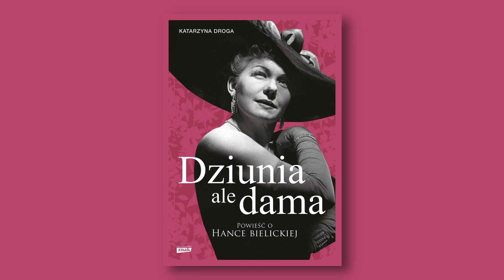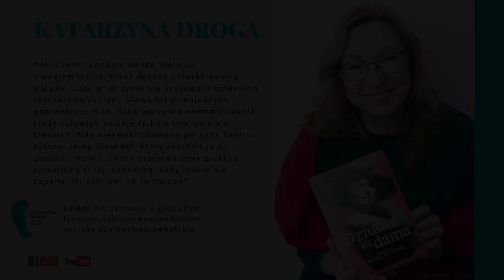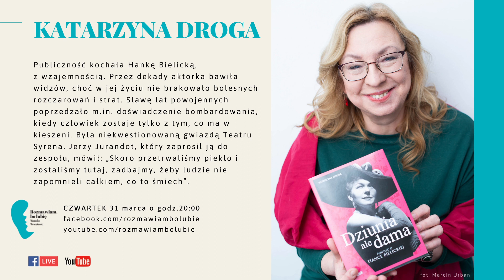Opowieść o barwnym ptaku, który się zbuntował przeciwko szarości.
Książka "Dziunia, ale dama" uruchomiła we mnie czytelniczą zachłanność. Pochłaniałam ją strona po stronie. Katarzyna Droga stworzyła sensualną powieść biograficzną, która pozwala na spotkanie z Hanką Bielicką. Pisarka tworzy portret aktorki, a jednocześnie obraz epoki razem z jej barwnymi osobowościami. Przez karty tej literackiej historii przewijają się m.in. Danuta Szaflarska, Marek Hłasko, Irena Kwiatkowska, Hanka Ordonówna.
Czytając, podziwiałam modę sprzed lat, słyszałam radiowe przeboje, widziałam kolory, niemal czułam  zapachy. Hanka Bielicka - przez lata niekwestionowana gwiazda Teatru Syrena jest w tej książce intensywnie obecna. Zachwyca jej nieprawdopodobna witalność, która pozwala - po wielu trudnych doświadczeniach - zaczynać życie od nowa.
Jerzy Jurandot myśląc o wojnie, powiedział do niej: „Skoro przetrwaliśmy piekło i zostaliśmy tutaj, zadbajmy, żeby ludzie nie zapomnieli całkiem, co to śmiech”. Wzięła sobie te słowa do serca i przez lata bawiła publiczność.
Po lekturze patrzę też na nią, jak na mistrzynię celebrowania kobiecości. Szpilki, obłędne kapelusze, czerwone płaszcze - to były jej znaki charakterystyczne. Przejęłam też od niej powiedzenie: po to pracuję, żeby mieć na rozpustę!
W swoim kalendarzu bardzo poważnie traktowała takie pozycje jak: kosmetyczka, masaże czy sanatorium w Szczawnicy. Jednocześnie przez lata dzieliła się pieniędzy z tymi, którzy potrzebowali wsparcia.
W takim razie teraz praca, a wieczorem (dziś o godz. 20) zapraszam na literacką rozpustę. Na naszym pokładzie pojawi się Katarzyna Droga - pisarka, dziennikarka, redaktorka, autorka powieści biograficznych.